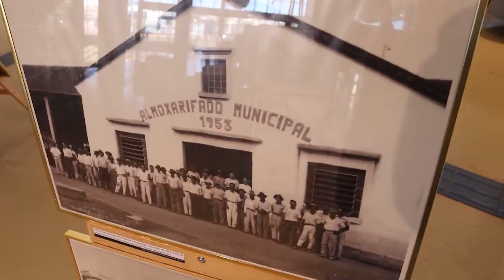Mostra do Museu Municipal de Votuporanga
Hoje, dia 18 de maio, é comemorado o dia internacional dos museus e o museu municipal “Edward Coruripe Costa” está participando de uma mostra nacional com registros históricos de Votuporanga. A população pode prestigiar.